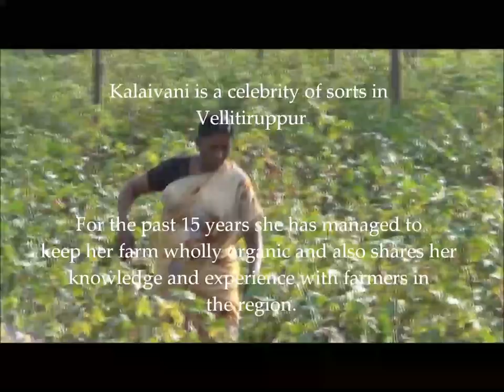Go organic and triple your profits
Kalaivani, an organic farmer in Erode, explains the benefits of organic farming. Using inputs such as Panchagavya, Jeevamritham and Amrithakaraisal prepared in her farm, she is able to more than triple her profit margins when compared to using convetional chemical farming.